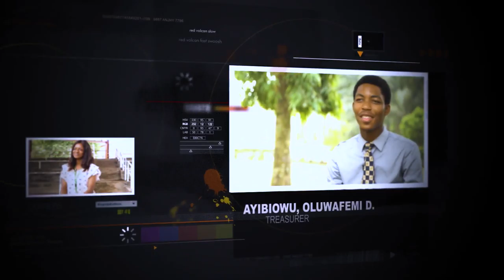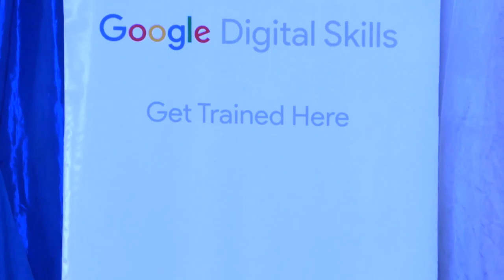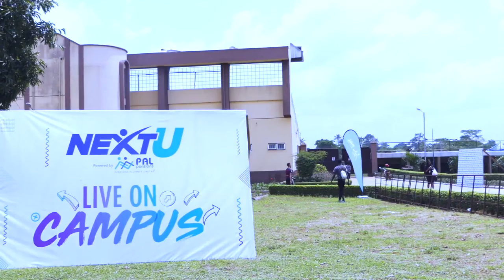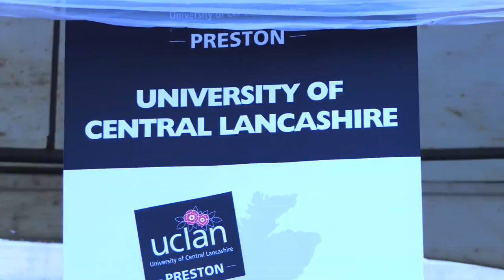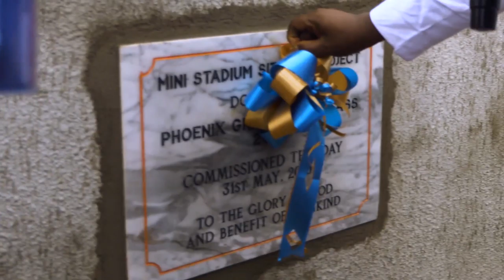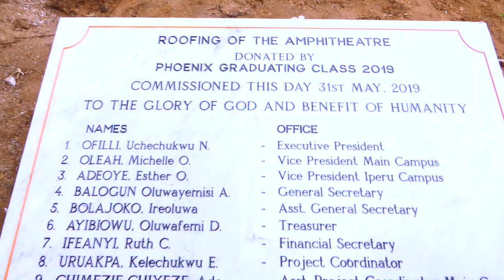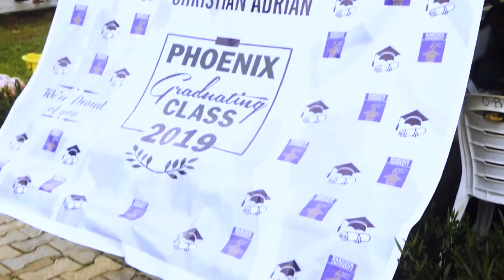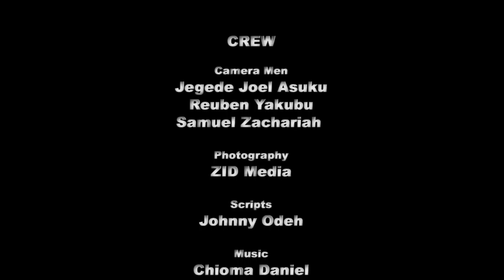PHOENIX Graduating Class 2019 Documentary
BABCOCK UNIVERSITY 2019 PHOENIX GRADUATING CLASS DOCUMENTARY